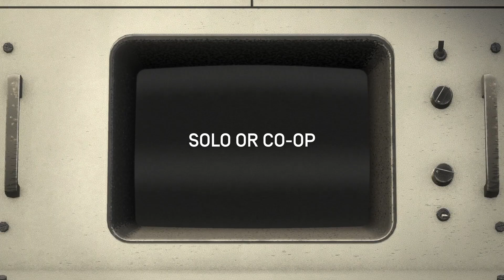Nioh 2 no PlayStation Plus de NOVEMBRO 2022 (Confira a lista completa)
Com Nioh 2, a Sony divulgou a lista dos jogos do playstation plus de novembro 2022. Vamos conferir quais são os jogos que serão disponibilizados aos assinantes.

Placa de Captura Elgato HD 60S
Headset Gamer Hyperx Cloud Stinger
Microfone Lapela Boya By-M1
Webcam Full HD Logitech C920s (Funciona conectando diretamente no Xbox One via USB)

Microfone Com Fio Condensador Sf-666 (Já usei e recomendo)

Fique por dentro das melhores promoções, receba vídeos do canal e memes

E-Mail Comercial

Veterano Nerd

Vamos Jogar?

Gamertag: adetun
Psn id: andremo90
Steam id: ade_tun

LIVES

Gamer News